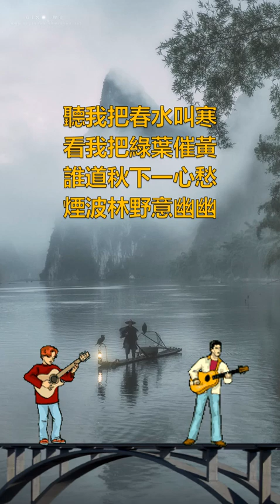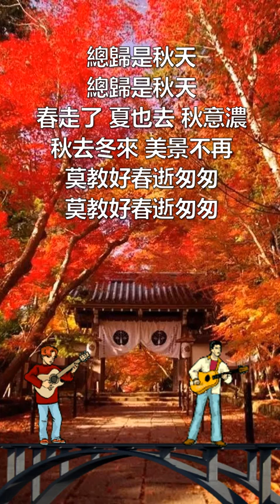校園民歌：秋蟬